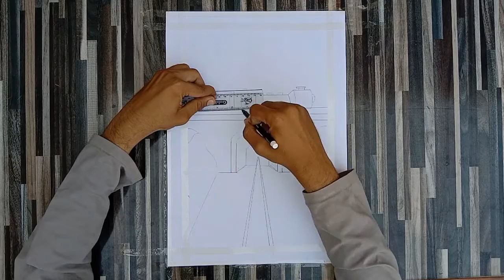Train drawing scenery | Easy scenery step by step with pencil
Video Topic (Train drawing scenery)